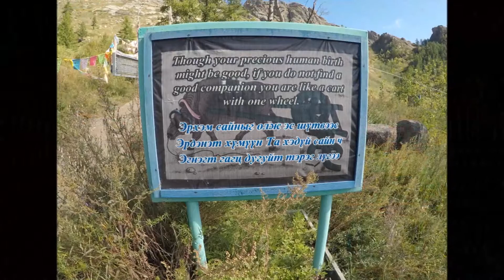Mongolia 2019 Ep.2 - Terelj NP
Terelj National Park and Chinggis Statue